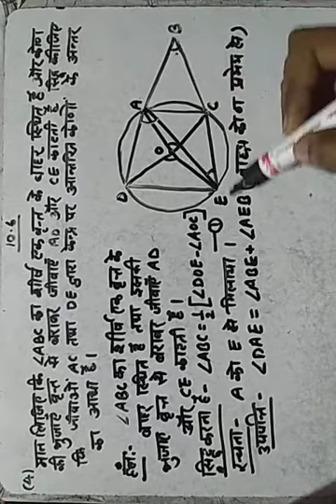Circle,class9, NCERT,exercise (10.6),QN.4